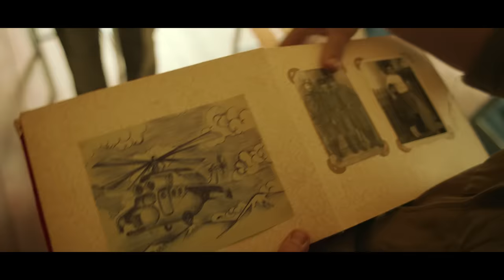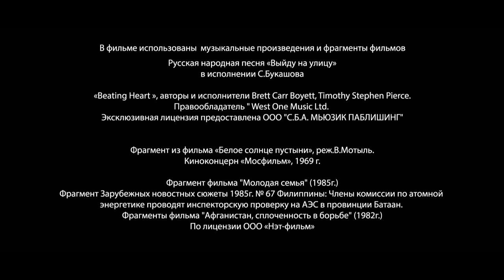Операция Мухаббат. Военная Драма. 4 серия. Сериал. StarMedia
1984 год. СССР втянут в затянувшийся военный конфликт в Афганистане. В стране перестройка, «холодная война» в самом разгаре. На этом фоне развивается история двух влюбленных - Мити и Ани, которые волей судьбы оказались разлучены. Родители Ани – диссиденты – вынуждены были вместе с дочерью эмигрировать в Америку. Митя остается в СССР. Его отец – генерал разведки, советник генсека, активно выступает за вывод войск из Афганистана. США хотят продолжения войны и развала СССР, потому они намерены дискредитировать генерала. Любовь Мити и Ани им на руку, молодых людей можно использовать в большой игре. Разрабатывается операция под названием «Мухаббат» - американский агент по имени Джейн организует встречу ничего не подозревающих влюбленных в Кабуле. Оказавшись в Афганистане, они попадают в эпицентр опасных событий.

Формат: сериал
Жанр: военная драма
Год производства: 2017
Режиссер: Олег Фомин
Сценарий: Илья Авраменко, Андрей Житков, Павел Гельман, Алексей Сидоров, Андрей Ивашкин при участии Евгении Вагиной
Продюсеры: Андрей Анохин , Влад Ряшин
В ролях: Илья Малаков, Сергей Стрельников, Аглая Тарасова, Сергей Пускепалис, Юлия Погребиньска (Скотт), Денис Никифоров, Александр Лазарев мл., Максим Лагашкин, Наталия Антонова, Полина Лазарева, Дмитрий Марьянов